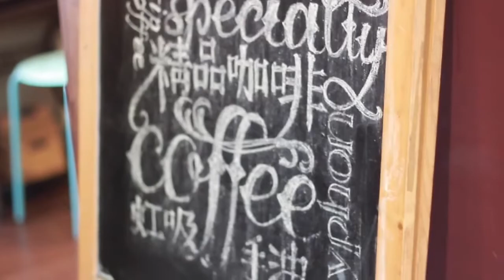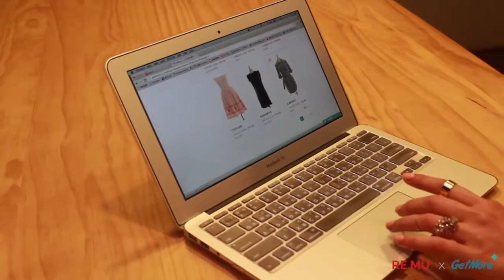时尚部落客 Leah与粉丝同乐 穿衣风格大改造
Leah很榮幸擔任 [RE.MU X GetMore] 的ㄧ日造型師！與粉絲近距離共度了一個愉快的下午，真的很開心～希望大家會喜歡我們這次的影片！沒被Leah抽中的粉絲, 也很歡迎在2014/09/28來我的二手拍賣會找我玩耍噢♥ [ 9/28 RE.MUxGetMore 名人二手拍賣會 ] 當天也會有很多其他藝人拍賣出清喔！請大家屆時與我們一起同歡！！Leah在現場等妳們喔～♥ 我的RE.MU衣櫃： Facebook：